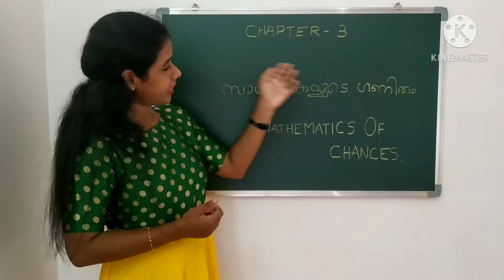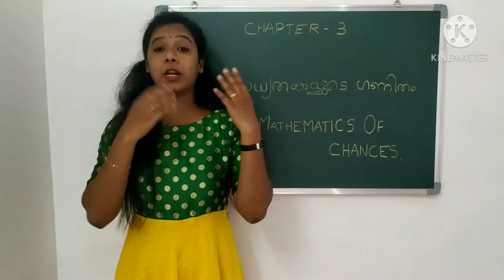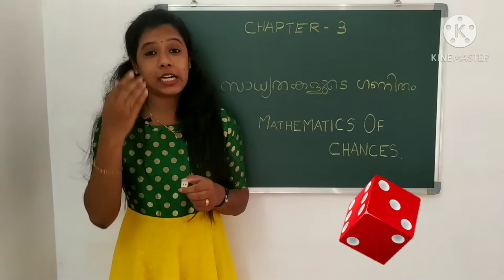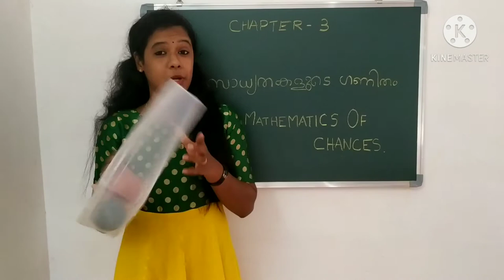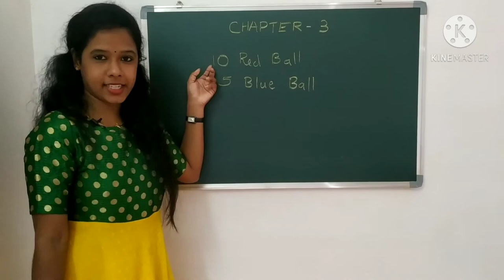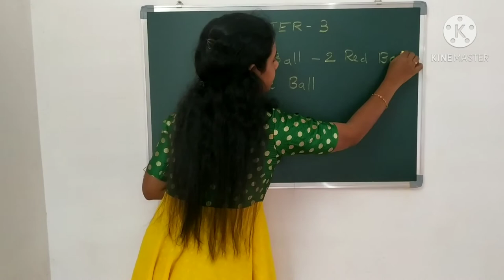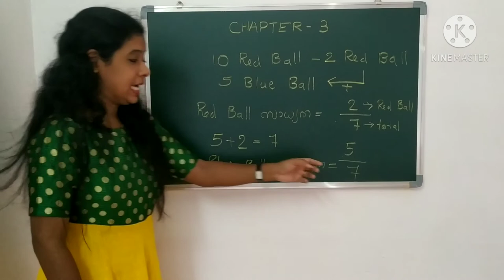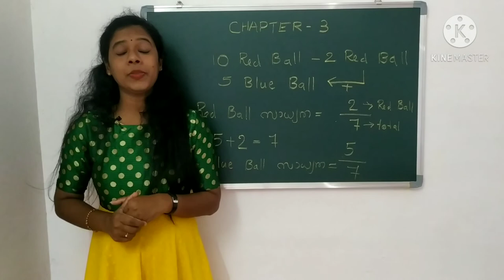സാധ്യതകളുടെ ഗണിതം | Mathematics of Chance | SSLC Kerala Syllabus Chapter 3| Part 1| Bellbaby's Maths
പത്താം ക്ലാസ്സിലെ മൂന്നാമത്തെ പാഠഭാഗം സാധ്യതകളുടെ ഗണിതം. ഇത് നമ്മുടെ അനുദിന ജീവിതത്തിൽ നടക്കുന്ന കാര്യങ്ങളുമായി നമുക്ക് ബന്ധപ്പെടുത്താം.